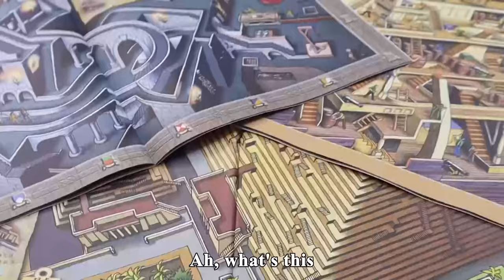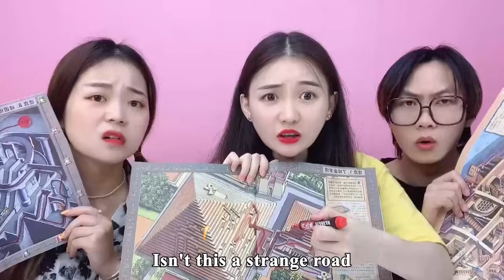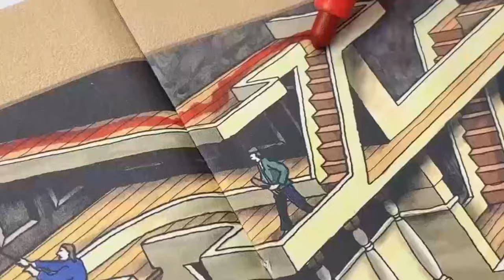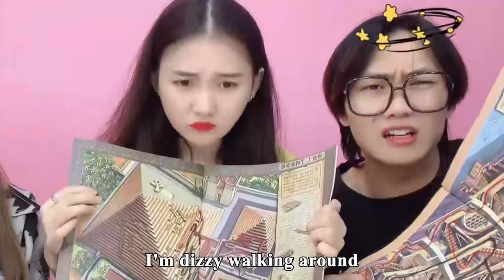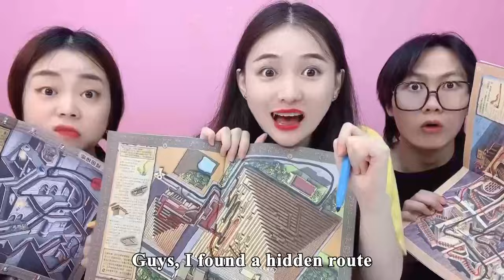Devil Difficulty Animal Alien Puzzle pk, Chameleon VS Fox, It's Crazy! | Funny Playshop